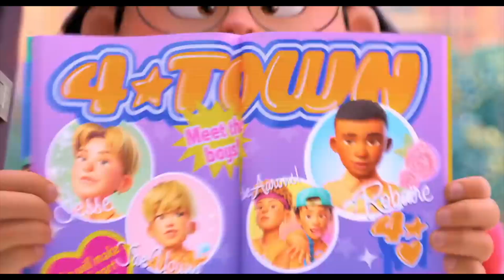Disney & Pixar’s Turning Red 3D Official Trailer (2024)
Back in Theaters February 9!

Starring: Rosalie Chiang, Sandra Oh, Ava Morse, Hyein Park, Maitreyi Ramakrishnan, Orion Lee, Wai Ching Ho, Tristan Allerick Chen, & James Hong
Produced by: Lindsey Collins
Directed by: Domee Shi
Production Companies: Walt Disney Pictures / Pixar Animation Studios
Distributed by: Walt Disney Studios Motion Pictures
Release Date: March 11 2022 (USA);